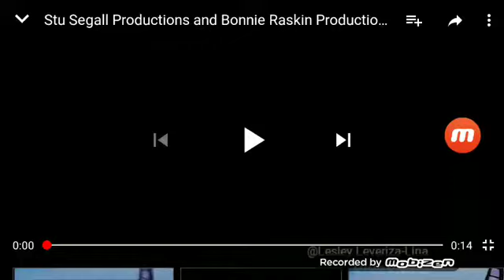Stu Segall Productions/Bonnie Raskin Productions/NBC Productions/NBC Enterprises (1995/2001)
From the TV Movie "Should be Empire?" (1995)